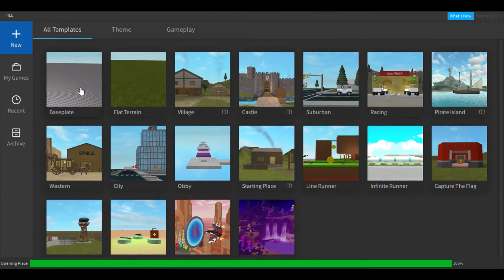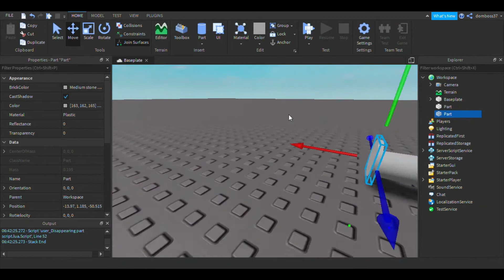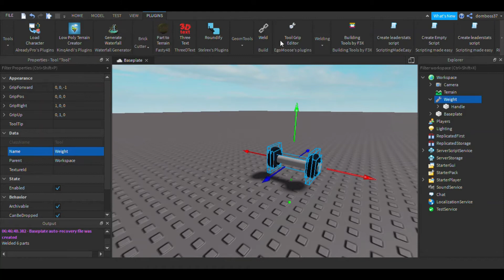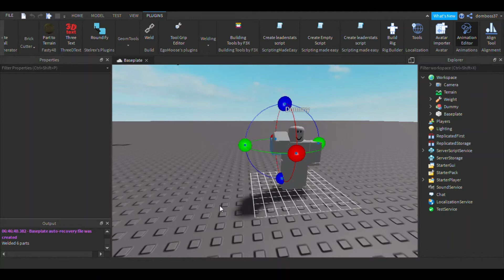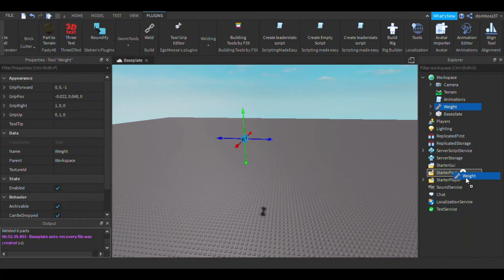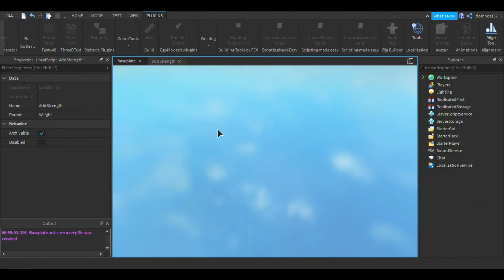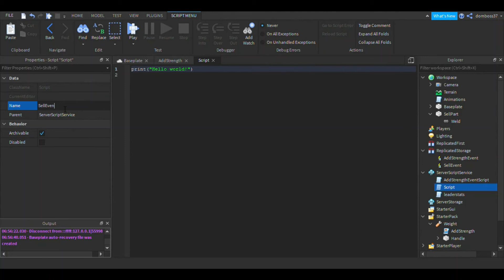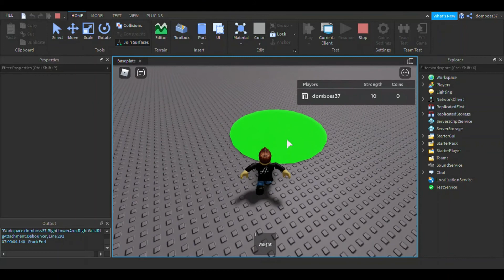How to make a simulator game on roblox 2020 Part 1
Hey guys welcome back to a brand new video today i will be starting a new series on how to make a simulator type game on roblox 2020, Remember to Leave a Like, Subscribe, and turn on notifications below so that you never miss out on a brand new tutorial!

Join the group to show support and share you ideas, thoughts, and questions!